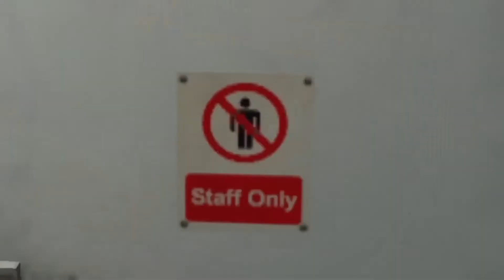Baby VISITS MCDONALDS 100 TIMES!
Today in who's your daddy i go to mcdonalds! we ate so much mcdonalds! channels similar to this one are Beppi, Quackyy, Lowchi, and More Boardz!